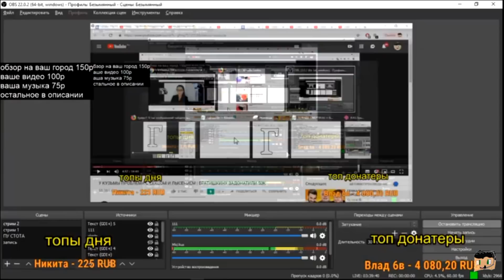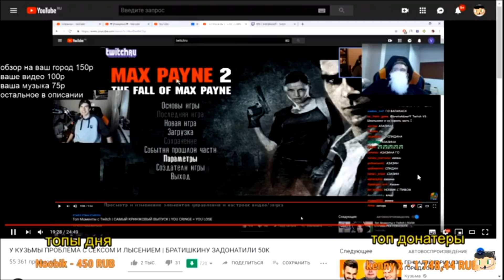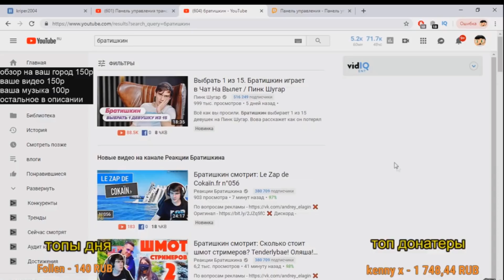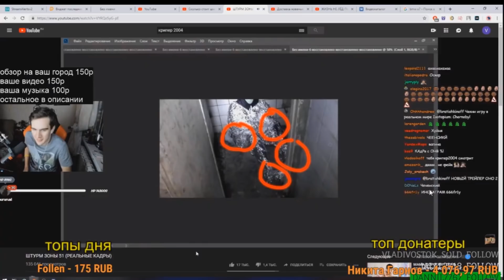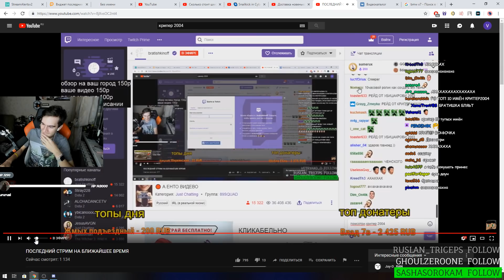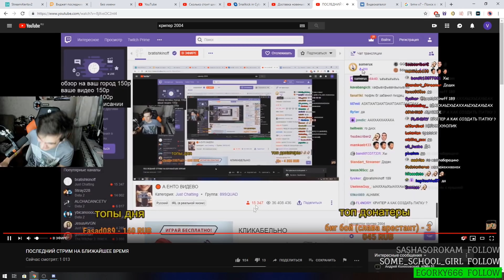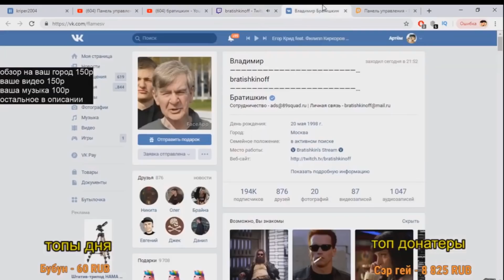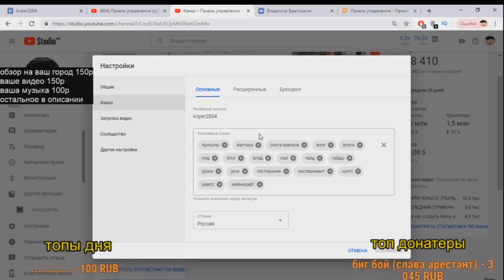К БРАТИШКИНУ НА СТРИМ ПОПАЛ КРИПЕР2004 И ЗАТРОЛИЛ ВОВУ